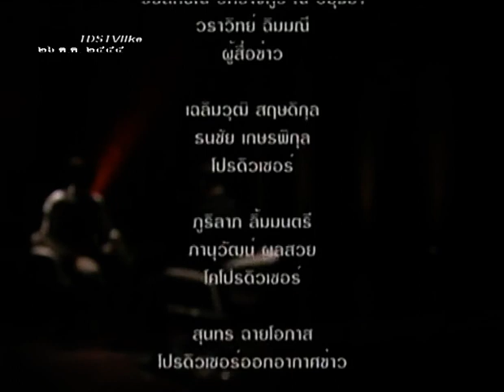TPBS: เสธ.อ้าย องค์การพิทักษ์สยาม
ThaiPBS 26 ต.ค. 2555 : องค์การพิทักษ์สยาม ทำไมต้องมาชุมนุมที่สนามม้านางเลิ้ง ในวันที่ 28 ต.ค. 2555

พล.เอก บุญเลิศ แก้วประสิทธิ์ ประธานองค์การพิทักษ์สยาม

พิธีกรในรายการ  ภิญโญ ไตรสุริยธรรมา

ออกอากาศ วันจันทร์ถึงศุกร์ 21.15 น.  ช่วง "ที่นี่ ตอบโจทย์" 22.40 น. - 22.00 น.